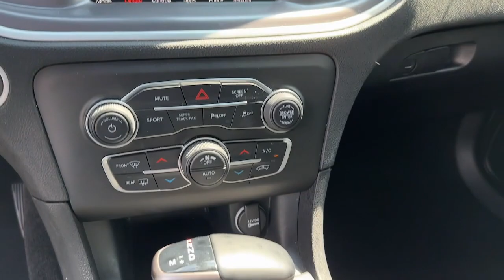2022 Dodge Charger R/T GA Newnan, Atlanta, Carrollton, LaGrange, Peachtree City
CONDITION] 2022 Dodge Charger R/T available at Southtowne Chevrolet Buick GMC Cadillac located in 695 Bullsboro Drive , Newnan, GA, 30265 and servicing Newnan, Atlanta, Carrollton, LaGrange, Peachtree City area.
Please mention the stock PGC23429 when you contact the dealership for this vehicle.

This could be the car for you, the  2022  Dodge Charger.  The Dodge Charger: The powerful, high-performance muscle car with four-door convenience, technology that keeps you safe and connected, and surprising fuel efficiency. These are just some of the great options this vehicle comes with: Heated Steering Wheel
, Apple Carplay/Android Auto, Keyless Entry, Back-Up Camera, Fog Lamps, Satellite Radio, Heated Mirrors, Alarm, Steering Wheel Audio Controls, Bluetooth Connection. The 4-door powerhouse that is at home on the track as well as the cul-de-sac. Drive the Charger.

Additional Comments
**ONE OWNER AUTOCHECK **NO ACCIDENTS AUTOCHECK **LOCAL TRADE-IN **FULLY SERVICED BY A FACTORY TRAINED TECHNICIAN Black Cloth Front Bucket Seats Heated Front Seats ParkView Rear Back-Up Camera Power driver seat Radio: Uconnect 4C w/8.4 Display Spoiler USB Host Flip Wheels: 20 x 8 Satin Carbon Aluminum. 2022 Dodge Charger\n\n**Price Includes Southtowne Trade Assistance of $1000.00 (Must trade a 2009 or newer vehicle to qualify) and GM Financial incentive of $1000.00 (Must finance with GM Financial to qualify) Prices do not include government fees which include tax tag title and WRA (Warranty Rights Act) fees. All prices specifications and availability subject to change without notice. See dealer for most current information. **Consumer must refer to this ad to receive discounted pricing**Employees and their family members are excluded from special pricing discounts**\nSouthTowne is a family owned and operated full-service dealer serving the communities of Newnan Peachtree City Carrollton Griffin LaGrange Columbus Union City Morrow Riverdale Fayetteville and the rest of Greater Atlanta for more than 25 years. We are 100% committed to ensuring this will be the most pleasant car-buying and ownership experience youve encountered. We look forward to the opportunity to earn your business. SouthTowne: Your Dealer For Life! **Consumer must print and present prior to purchase for discounted price.